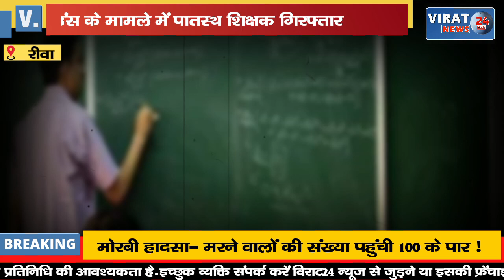🔻रीवा- चेक बाउंस के मामले में खम्हरिया स्कूल में पदस्थ शिक्षक गिरफ्तार; भाजपा नेता बचाने में लगे।